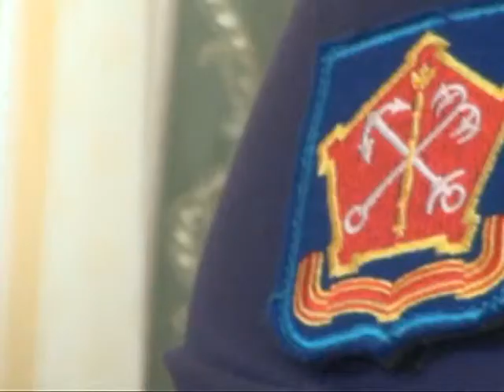С чем связано проведение военных сборов